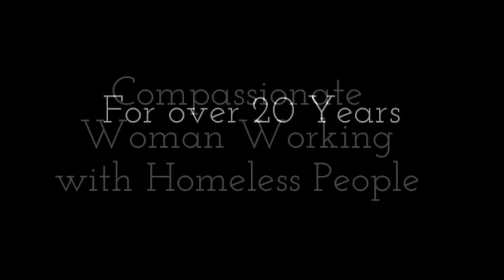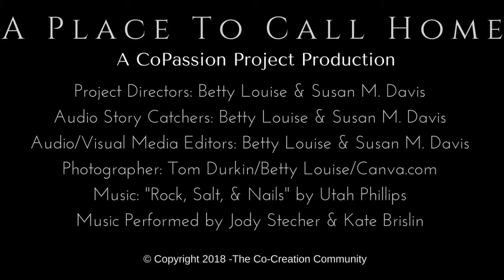A Place To Call Home - Julie Lang